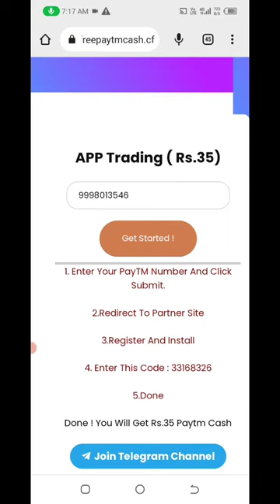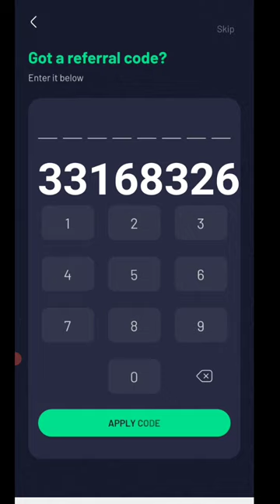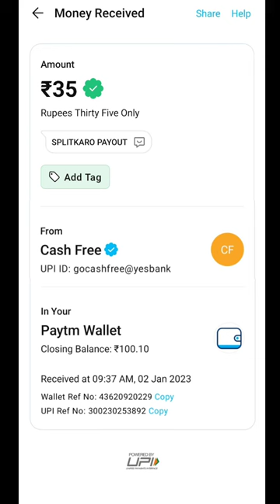🤑Today New Campaign Loot Offer 35₹+75₹+99₹ Instant Paytm Cash || Tasks💰Campaign BUG|| New Paytm app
New Paytm Cash earning app today | ₹15+15 unlimited Paytm cash trick without investment

CODE: 33168326

❤️❤️( Tags Ignore )❤️❤️

best earning share today, dude
earning app instant payment today,e